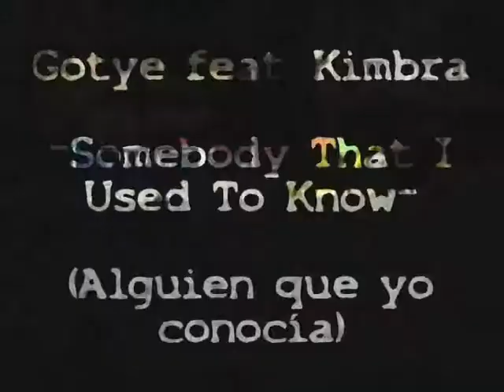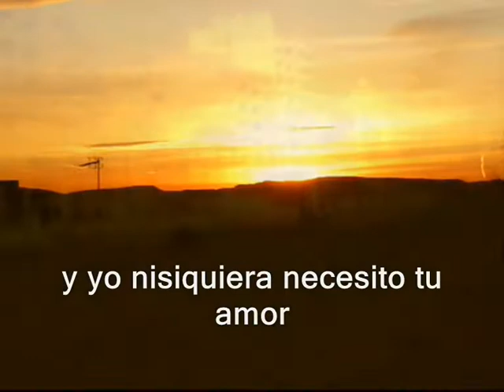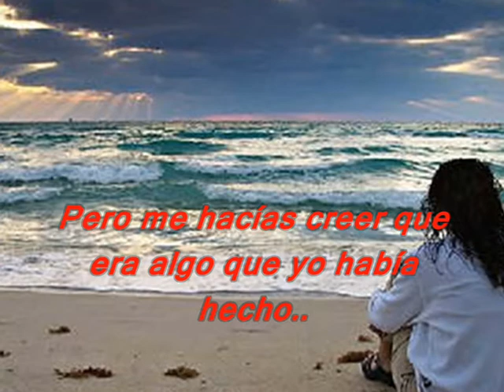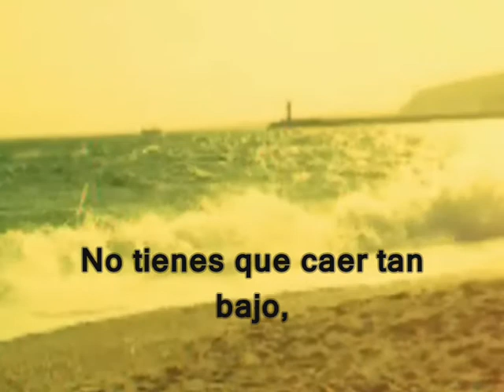Gotye feat. kimbra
-Somebody that I used to know / Alguien que yo conocía.-
(Substitulado a español) video..abstracto